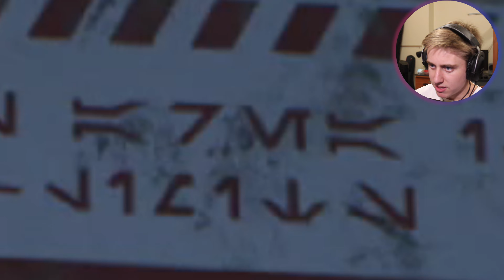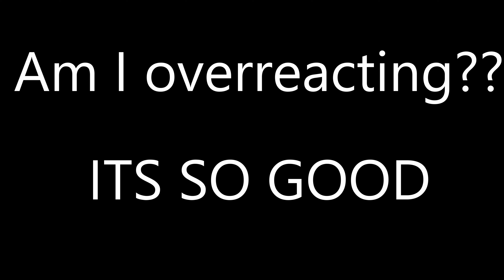Cleanest Jedi. Ever. || Star Wars: Jedi Fallen Order Part 3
Cal is a boss. That's all I gotta say.
Enjoy your week off from school, or just enjoy your week! For me, this break was in dire need lol.

If you are looking to buy a new pre-built PC, CLX is a great site. If you buy a pc through this link, I get a tiny portion of the profit